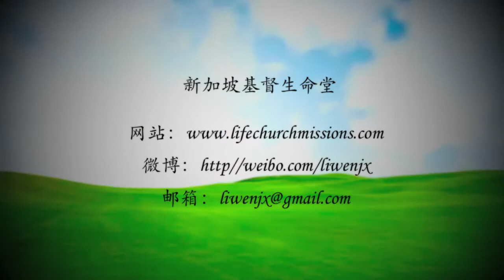20170622-不要随着自己的心